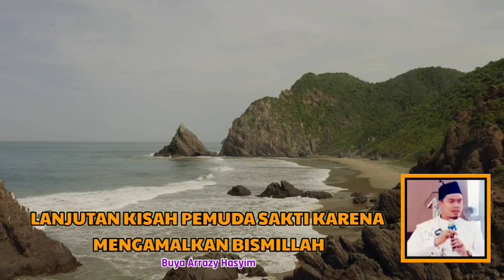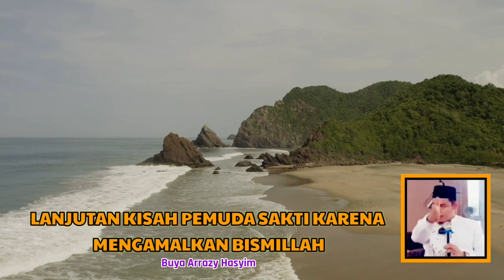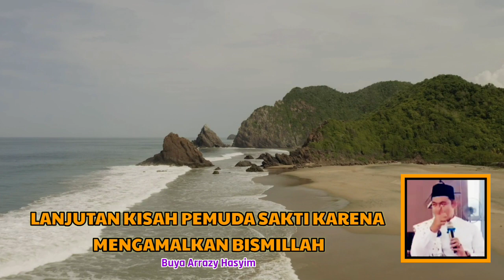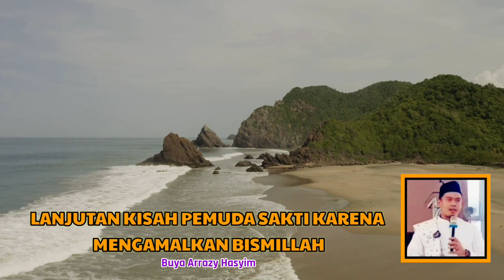KISAH PEMUDA SAKTI KE2 | BUYA ARRAZY HASYIM